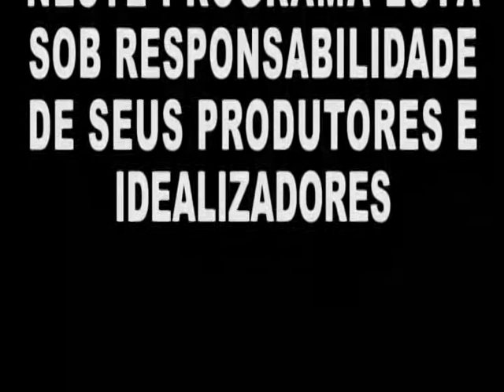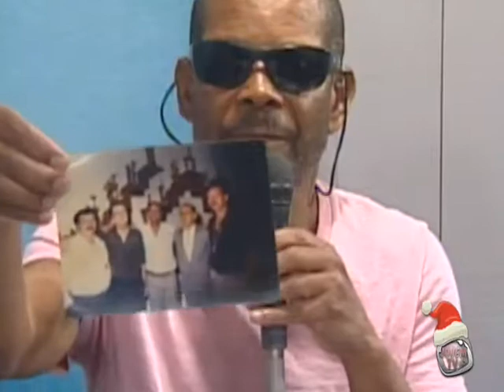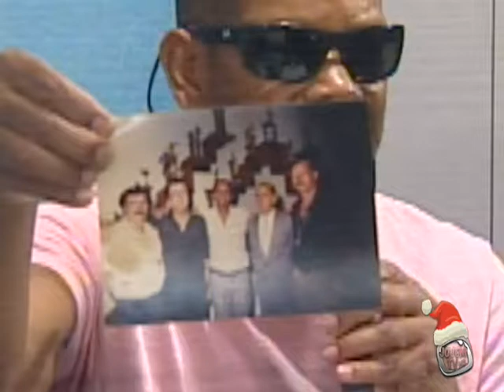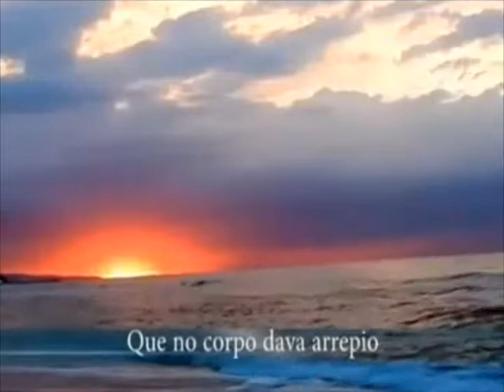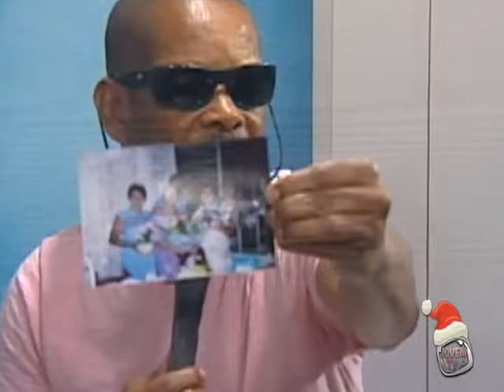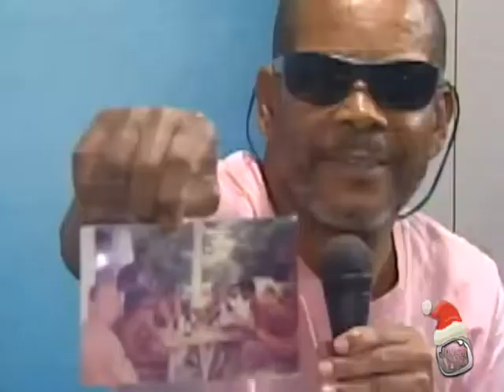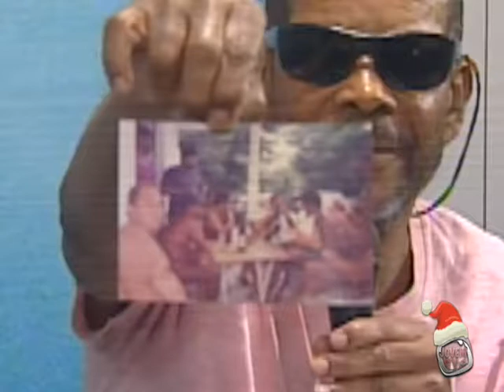É Pênalt 11.12.2017